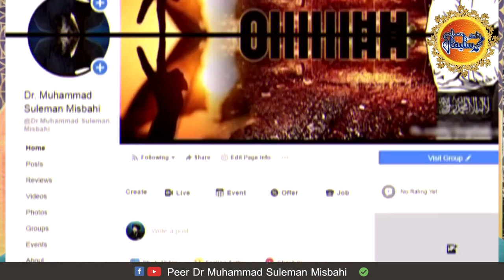Mukamal Bayan juma Mubarik 4 2 2022 By Dr Muhammad Suleman Misbahi